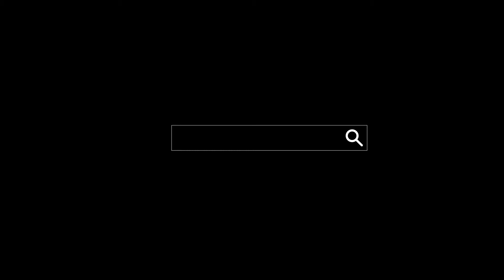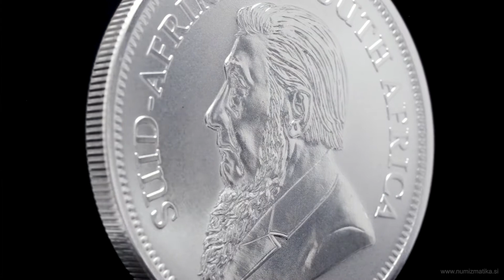South Africa: 1 RAND 2020 - 1 oz Ag .999 Ag ST - KRUGERRAND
1 oz .999 silver coin from year 2020.